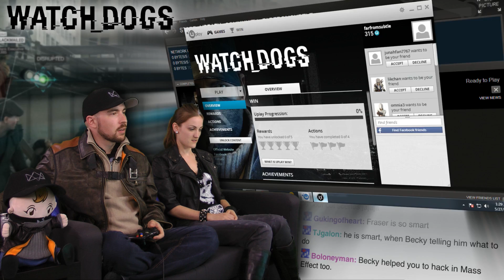Watch Dogs is AWESOME! - Part 9 - Thanks for the Tip